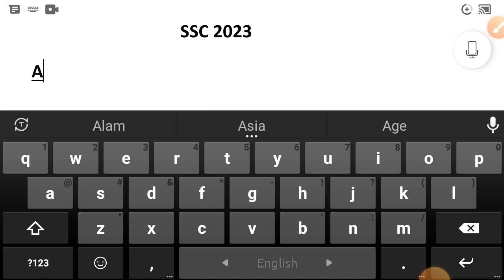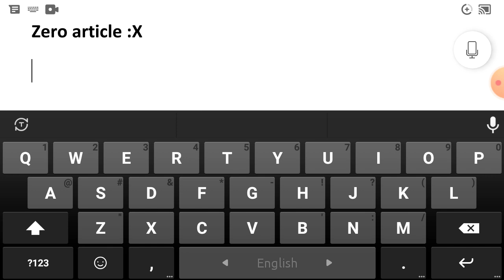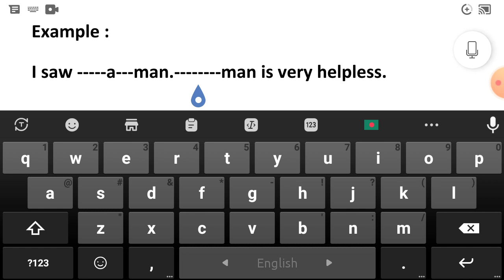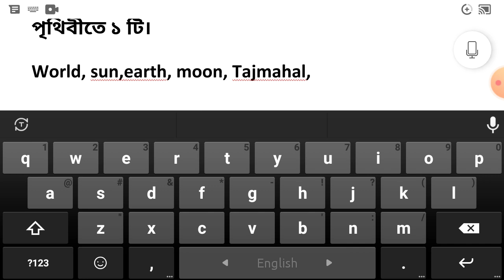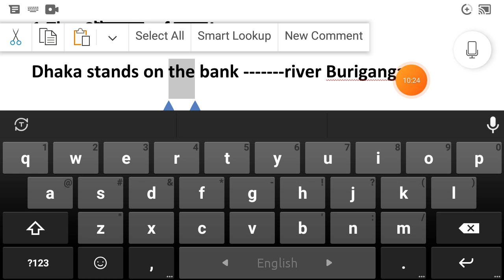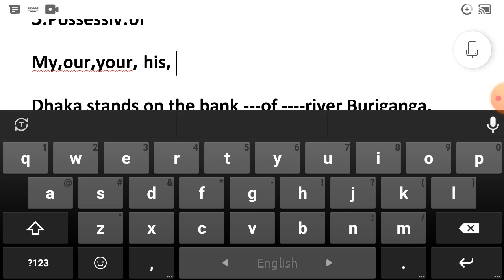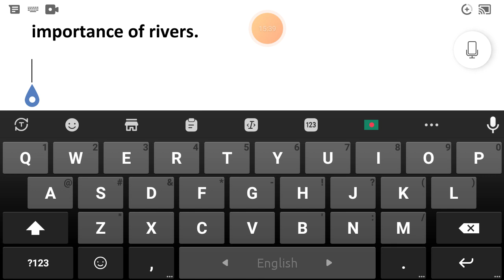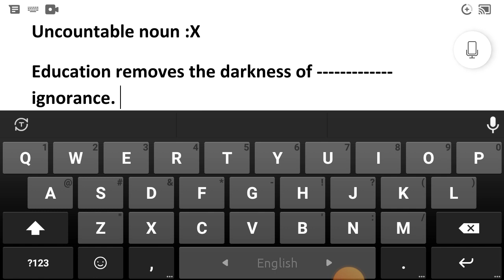Preposition. article. zero article.। ssc 2023